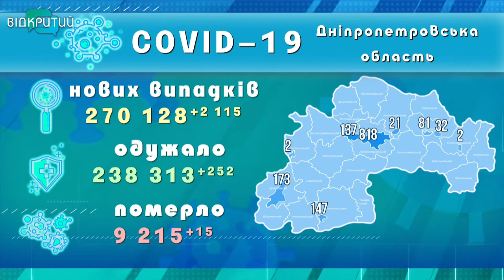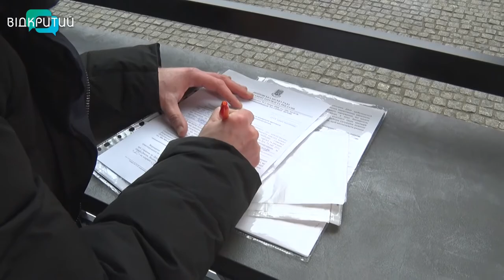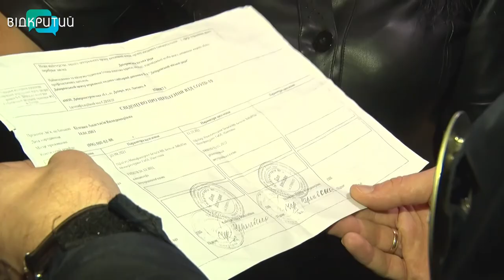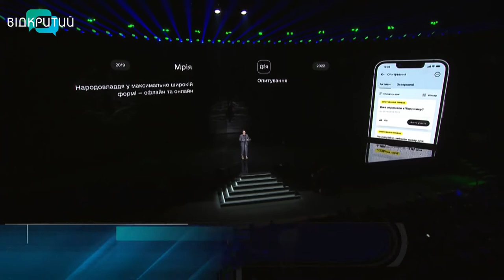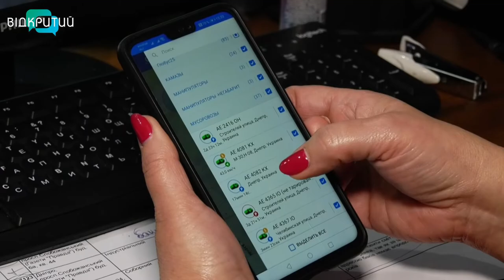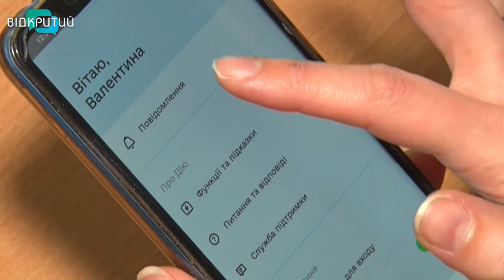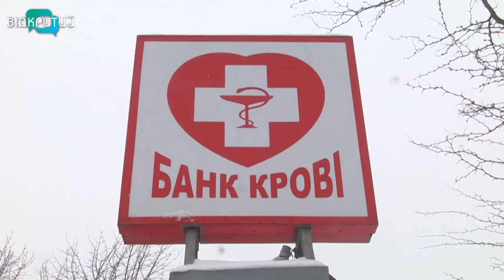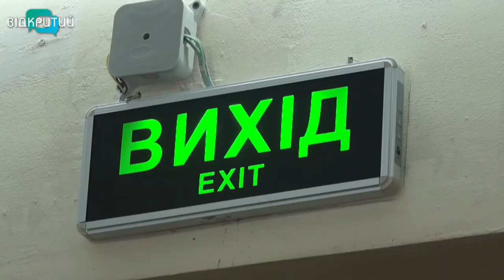Новини OPEN NEWS від 8 лютого 2022 року 18:15